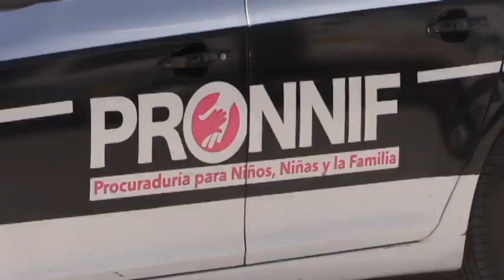Menor violentada recibirá apoyo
La Pronnif se coordinará con el Centro de Justicia para la Mujer de Torreón a fin de tratar el caso de la menor de 10 años de edad, que fue abusada sexualmente por la pareja de su madre.